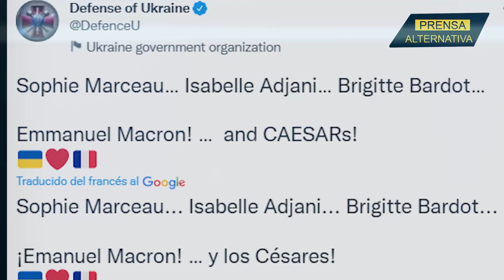Ucrania continúa rogando apoyo de potencias!!!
En un video emitido a través de sus redes sociales, el Ministerio de Defensa de Ucrania, en un tono irónico y hasta burlón le ha solicitado al presidente de Francia, Emmanuel Macron, más apoyo en el ámbito militar para afrontar el conflicto que vive. Pedido que ha traído respuesta del país galo. ¿Qué fue lo que dijo?

Jefe de Prensa: Enzo Anchante